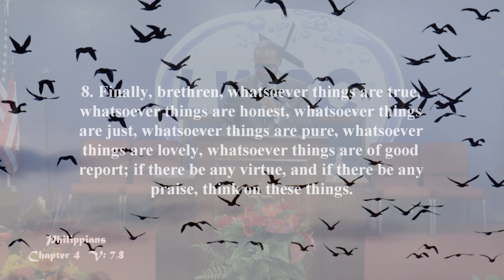Pastor Anthony R. Walker - Shift Your Thinking 10 22 23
Church Itinerary:
Living Water Christian Center (DFW)

1105 Stonewall Dr. ste. 504,  Garland Texas 75043

Thursday Nite Bible Study……7:30 pm

Youth Service every 2nd Sunday……10:00 am

1st & 3rd Sunday………..Praise Team Rehearsal

Terrific Thursday’s (morning prayer)……5:30am  Fasting 6am – 12pm

Come and Let God Bless You